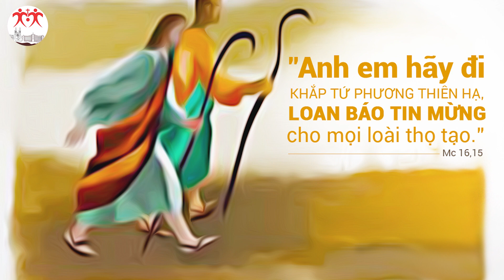Suy niệm Lời Chúa | Thứ Bảy trong Tuần Bát Nhật Phục Sinh | Mc 16, 9-15